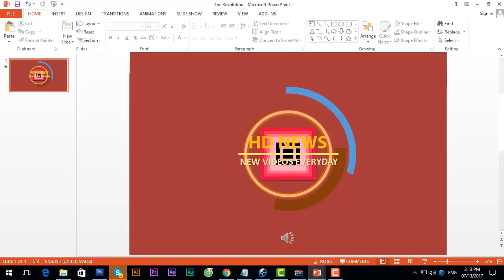Loretta Lynn cancels Durham show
Loretta Lynn cancels Durham show. Lynn, 85, was originally scheduled to play Durham on May 5, but suffered a stroke the night before. She rescheduled the show to Sept. 29.